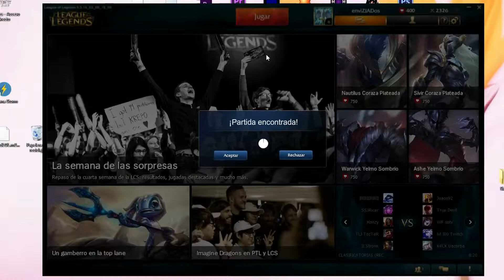League of Legends 2015 | # 4 | Esto no mejora =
Dice el refrán :
CON PACIENCIA Y CON SALIVA SE LA METIÓ EL ELEFANTE A LA HORMIGA
No se puede decir más con menos

Recomiendo que lo veas en lista de reproducción, en HD, sube el volumen a tope!! te pongas lo más cómodo posible, y a disfrutar !!

1 SIMPLE CLICK , 1 LIKE , 1 FAVOR Q NO TIENE PRECIO, para todo lo demás . . . ¿?

DESCARGA GRATIS LA APP DE enviZIADos y te avisará cuando suba videos o haga directos !!